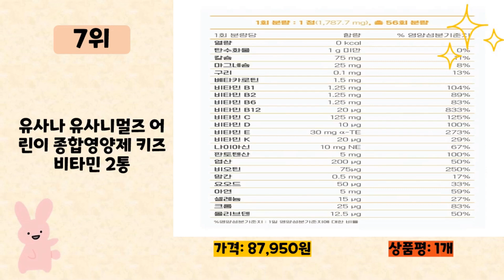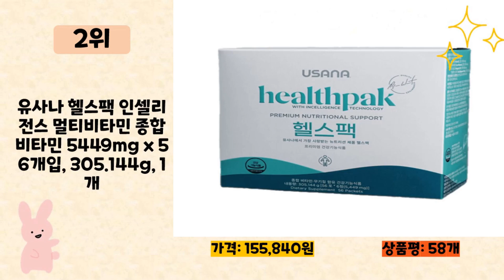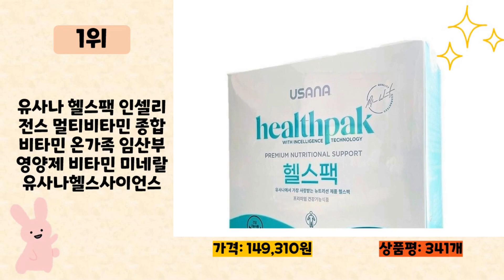유사나 사기 전에 이 영상 먼저 보세요! 2024년 인기 많은 유사나 추천 TOP10 / 구매후기, 판매량, 가격이 모두 반영된 최신 순위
2024년 판매량이 높은 유사나 추천 TOP10을 소개합니다.

♥10위   유사나 에센셜즈 셀센셜즈 비타 안티오시던트 코어미네랄 세트 Usana Essentials - Now Usana CellSentials  [  80,000원  ]

♥9위   유사나 유사니멀즈 어린이 종합영양제 키즈비타민  [  44,500원  ]

♥8위   유사나 마그네칼 D 112정 x 1통 중년 노년 여성 뼈건강 치아건강  [  47,160원  ]

♥7위   유사나 유사니멀즈 어린이 종합영양제 키즈비타민 2통  [  87,950원  ]

♥6위   유사나 프로후라바놀 C300 56정 2병 항산화 세포보호 비타민C 포도씨추출물, 56정, 2개  [  137,990원  ]

♥5위   [ 건강기능식품 ] 유사나 헬스팩 1박스 56포 종합 멀티 비타민 엽산 말토 텍스트린 마그네슘 건조효모 비오틴 코엔자임큐텐 구아검 황산 망간 레시틴 미네랄 함유 정제 간편 섭취  [  199,200원  ]

♥4위   유사나 프로바이오틱 1g X 14포 X 4BOX 유산균 USANA PROBIOTIC 일본 구매대행, 1g, 4박스  [  160,000원  ]

♥3위   유사나 화이버지 플러스 마이스마트 쉐이크 식이섬유 14일분, 392g, 1개  [  53,760원  ]

♥2위   유사나 헬스팩 인셀리전스 멀티비타민 종합비타민 5449mg x 56개입, 305.144g, 1개  [  155,840원  ]

♥1위   유사나 헬스팩 인셀리전스 멀티비타민 종합비타민 온가족 임산부 영양제 비타민 미네랄 유사나헬스사이언스  [  149,310원  ]